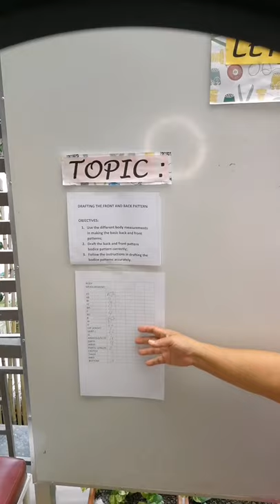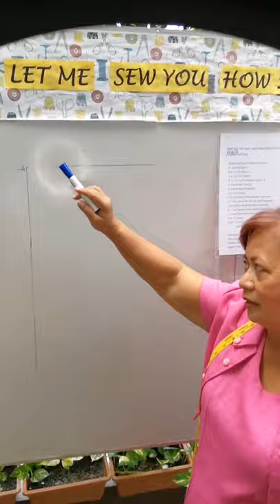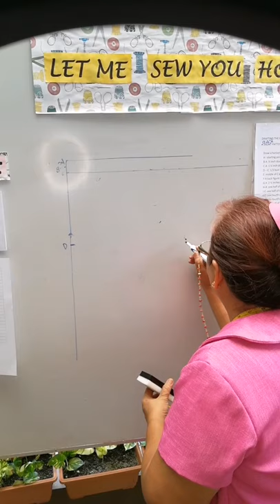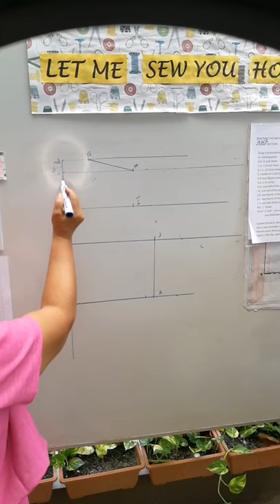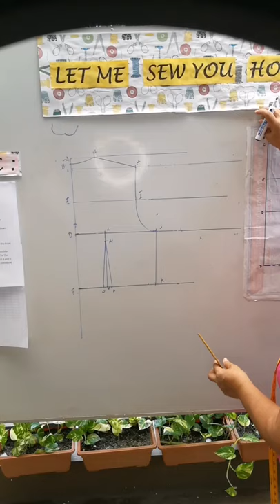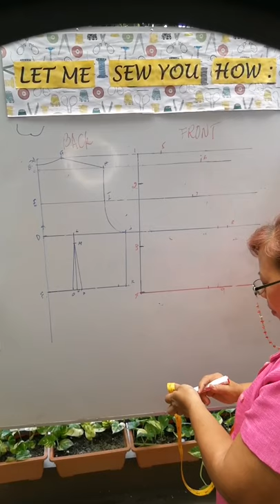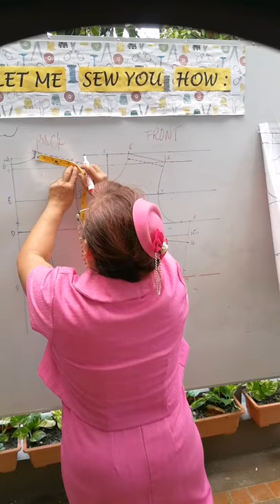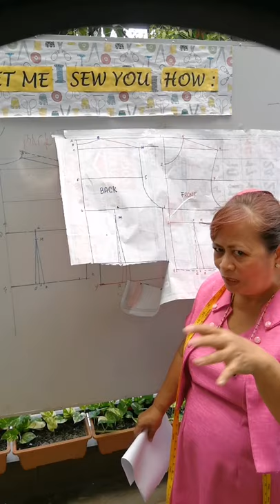Dressmaking Made Easy Episode 2 Drafting the Front and Back Bodice Pattern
Here is our second episode of our Dressmaking lecture.

In this episode, I will show you how to Draf the Front and Back Bodice  pattern.